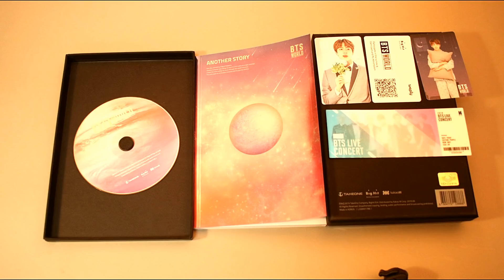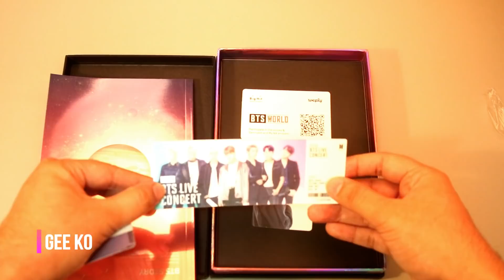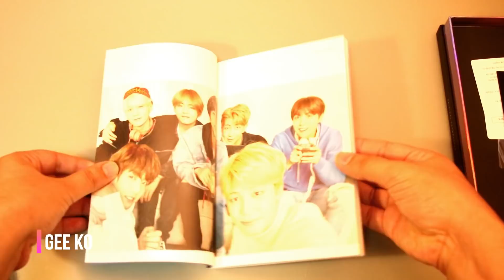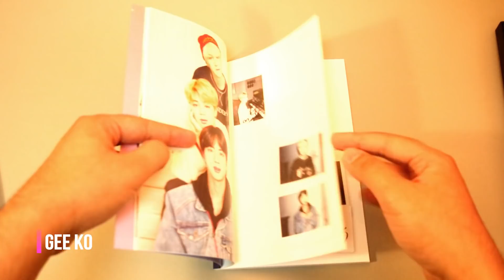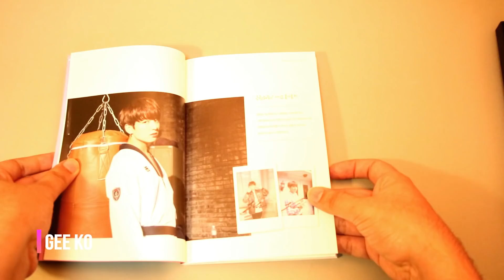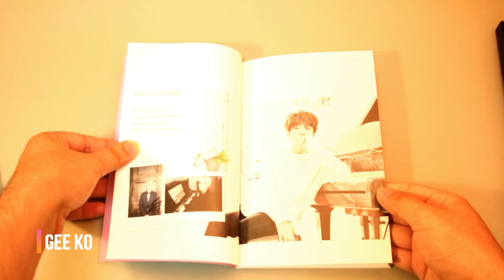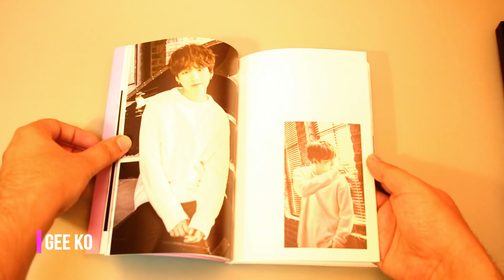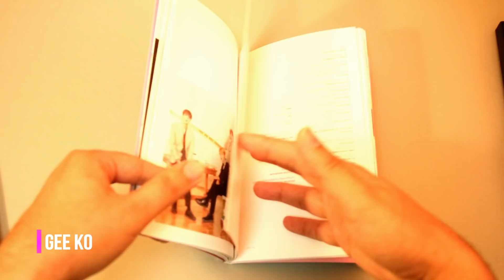Unboxing-BTS WORLD OST And -GeeKO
Unboxing BTS WORLD OST -

GoodLuck :

Prize : BTS WORLD OST Album - 1 Album

[Album Content]
- Photobook : 88p / 140 X 210 X 8 mm
- 1CD
- Double sided Photocard : Random 1p out of 7p / 54 X 86 mm
- Game Coupon : Random 1p out of 7p / 54 X 86 mm
- Lenticular : 1p / 150 X 55 mm
- Poster : 1p (For the First press only)